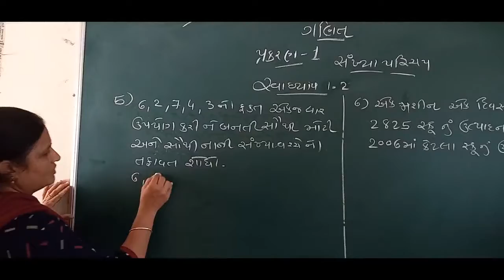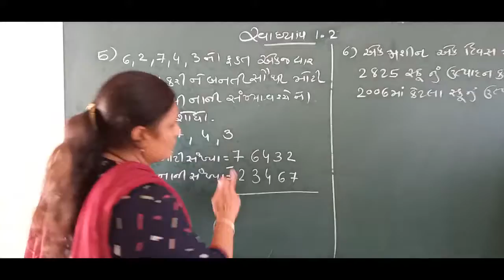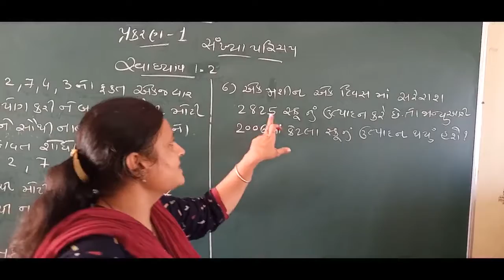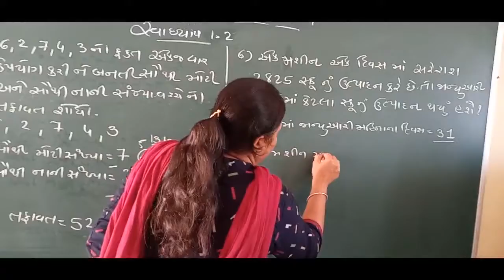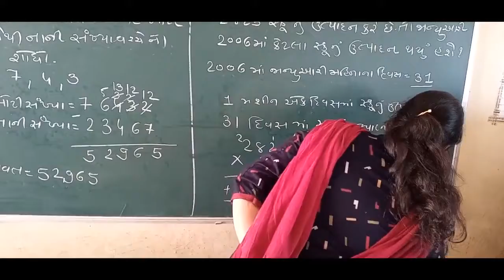Std 6 maths chapter 1